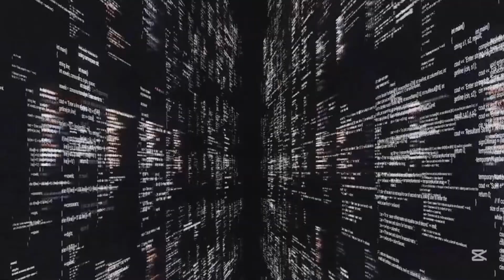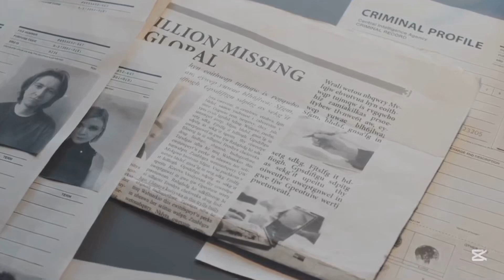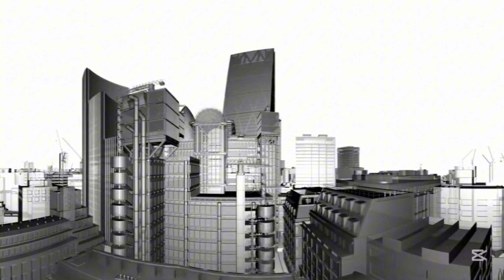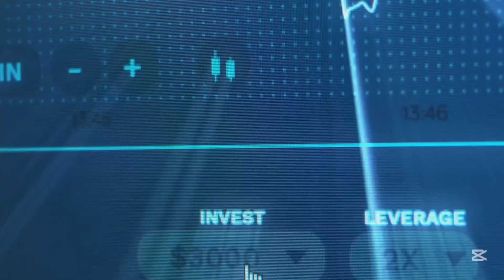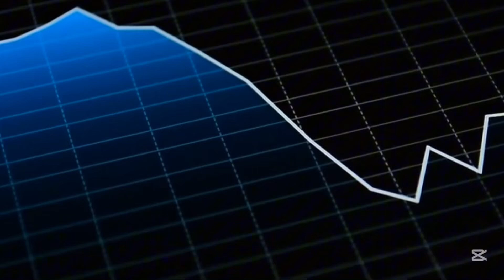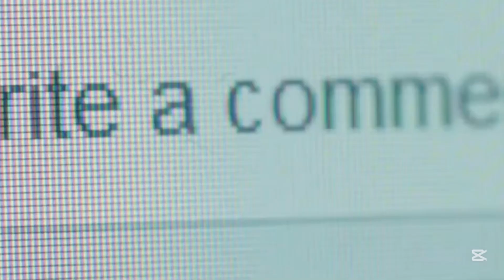AKON 𝐅𝐚𝐢𝐥𝐞𝐝 6 Billion Dollars City ?? Was it a SCAM or a Publicity Stunt?